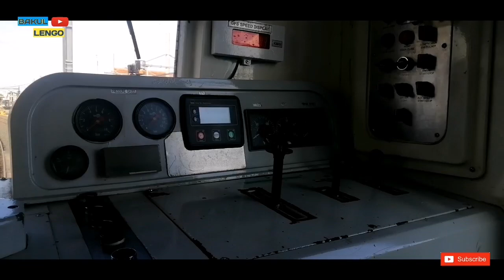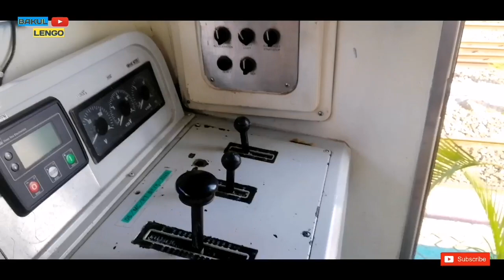INI DIA PENAMPAKAN KABIN KERETA API PRAMEK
Ini dia penampakan kabin dari ka pramek jogja kutoarjo, video ini khusus buat tmn2 yang penasaran dengan isi kabin dari ka pramex y semoga menjadi hiburan jg menambah wawasan kita